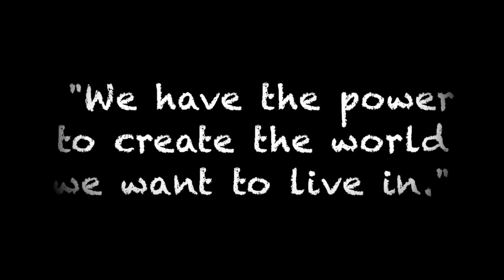VolunteerVideo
More Than Fútbol Volunteer Video